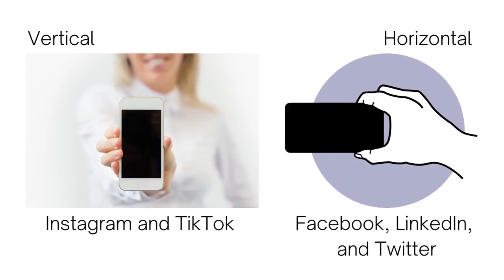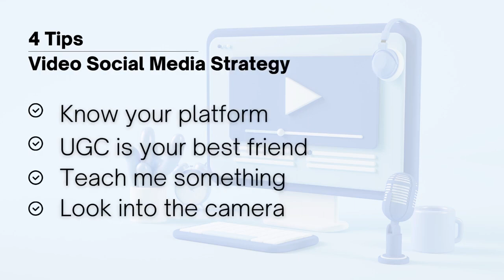Unlock the Secrets of Video Marketing in 2023 | 4 Essential Tips for Your Social Media Strategy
Are you ready to elevate your brand's social media presence with effective video marketing in 2023? n this video, Veronika Vernachio from Boardroom PR shares 4 essential tips that will help you start creating an impactful video social media strategy.